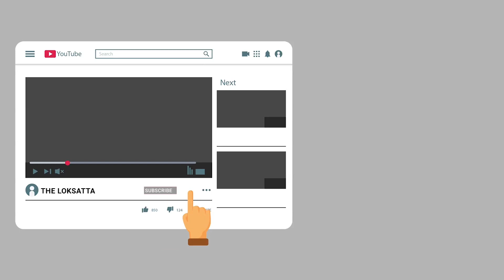Delhi at 2.4 degrees : Delhi In For Second Coldest December Since 1901